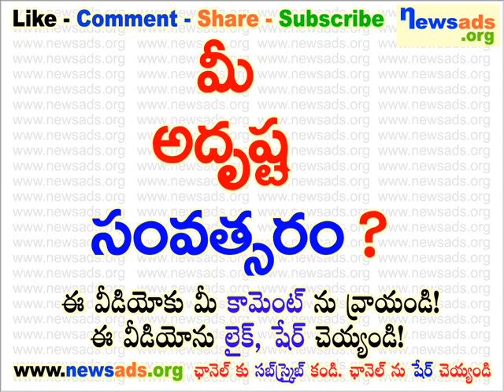మీ అద్రుష్ట సంవత్సరం?